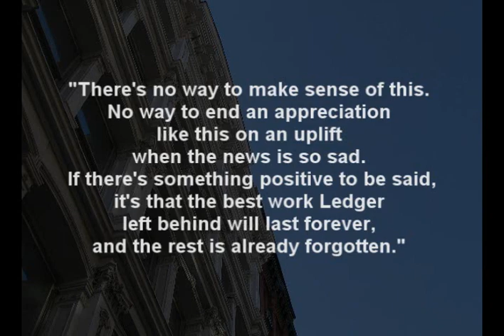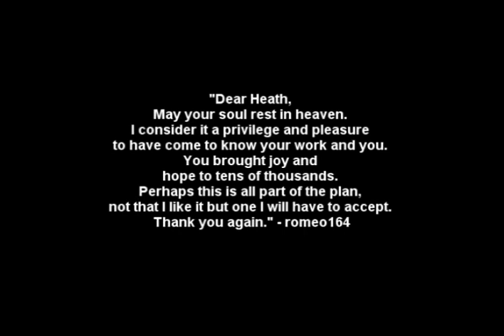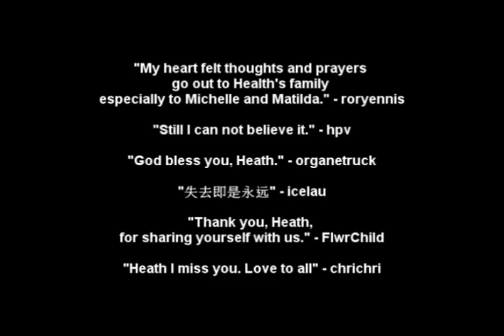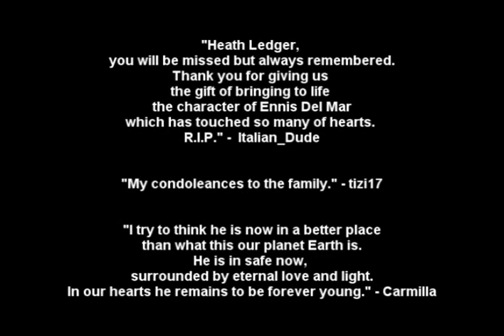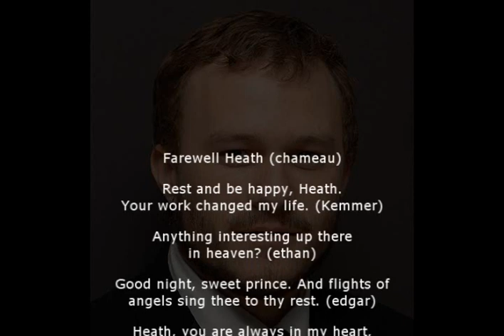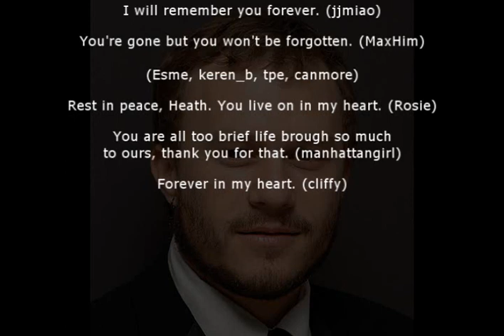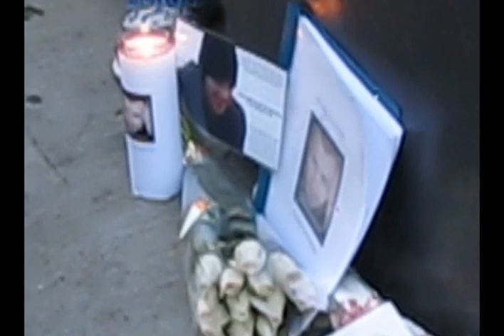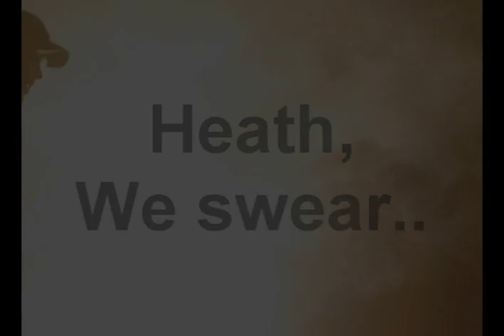Heath Ledger Tribute from ennisjack.com one year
This video is a memorial tribute to Heath Ledger from members of Brokeback Mountain Forum It features the impact of Mr. Ledger's work in their own words and their most heartfelt condolences to his family.

Heath, we swear. You will be remembered forever.

Music credit
1. Brokeback Mountain by Gustavo Santaolalla
2. "Main Theme from Casualties of Wars" from the Album of "Yo-Yo Ma Plays Ennio Morricone"
3. "As far as Florence" from the soundtrack of "The English Patient"
4. End title from "Shawshank Redemption"